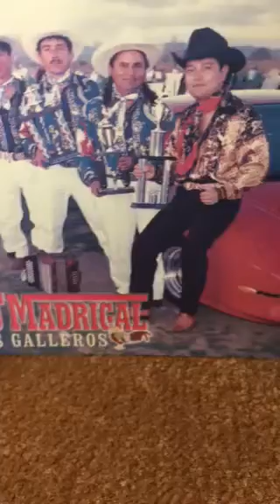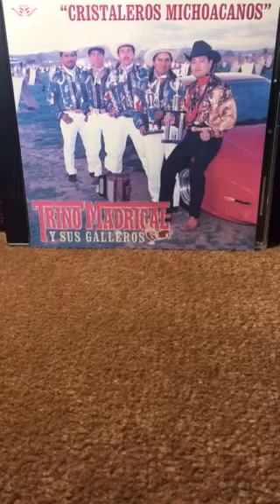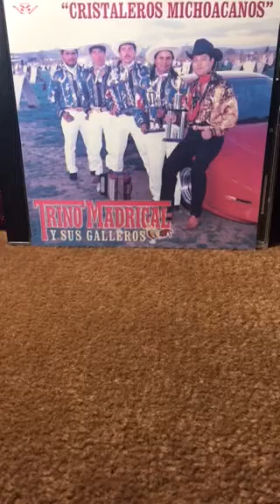(Trino Madrigal Y Sus Galleros) El Rey Traficante